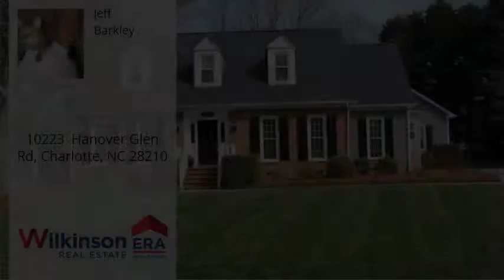10223 Hanover Glen Rd, Charlotte, NC 28210 - MLS #3486282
Property Description
Truly move in ready home with many upgrades. 2016 Metal fencing back yard, Lawn Irrigation added, All ceiling fans replaced, Gas fireplace added, All paint interior, Hardwood floors refinished and added to Family Room, Master BR, and Hallway. Kitchen tile replaced, Custom shelving added in MBR, Pantry, and upstairs closets. 2017 Exterior painted, Garage Doors replaced, outside lighting added. 2018 Refaced Kitchen cabinets, Replaced back splash, added blinds throughout, replaced front door, Replaced Hood over stove. 2019 Replaced all windows, Replaced Furnace and water heater. Updated all bathrooms! Great neighborhood so convenient to highways, Ballantyne, Southpark, and Uptown. Refrigerator, Washer, and Dryer are included. Roof only 6 years old. Natural Gas hookup for Grill at back Patio. Swim and Tennis available in neighborhood for additional fee.